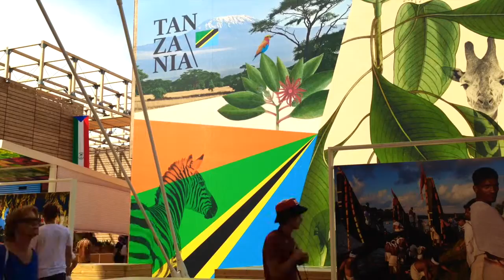Tanzania Pavilion - Cluster Spices at Expo2015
IT | Le meraviglie di Expo2015 racchiuse in postcard di 15 secondi. Scopri la bellezza e i dettagli delle architetture all'interno del sito espositivo!

EN | The wonders of Expo2015 through 15-sec postcards. Discover all the architectures within the exhibition site!